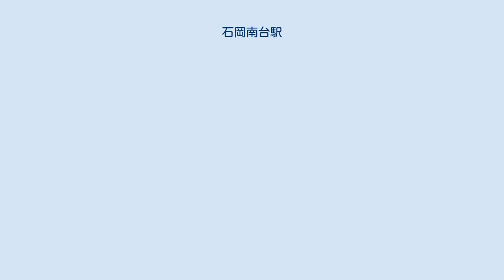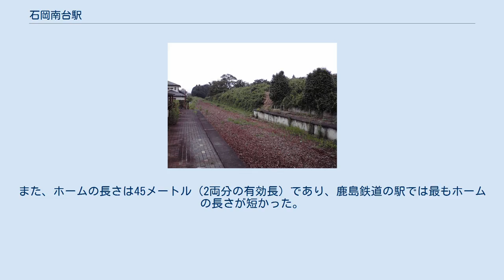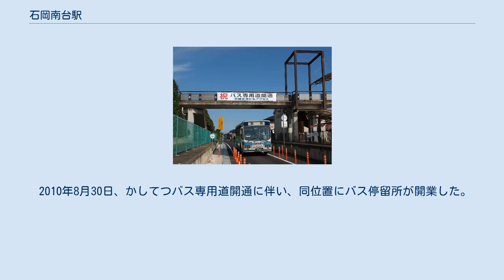石岡南台駅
廃止後のホーム（2009年7月撮影） バス専用道路開通後の旧石岡南台駅（2010年9月撮影） 石岡南台駅付近空中写真（1974年撮影 国土画像情報オルソ化空中写真（国土交通省）より） ニュータウン造成はまだなされておらず、石岡南台駅もつくられていない 石岡南台駅（いしおかみなみだいえき）は、かつて茨城県石岡市南台2丁目1番103にあった鹿島鉄道鹿島鉄道線の駅である。
2007年（平成19年）4月1日、鹿島鉄道線の廃線にともない廃止された後、関鉄グリーンバスかしてつバスの石岡南台駅停留所として2010年に再開設された。
 住宅都市整備公団（当時）による南台ニュータウンの開発に併せて開設された。
相対式ホーム2面2線を有する地上駅で、無人駅だった。
 線路はほぼ東西に走り、出口は南側にあった。
北側の線路が直線となる一線スルーの構造で、北側の線路に鉾田方面、南側の線路に石岡方面の列車が発着していた。
また、ホームの長さは45メートル（2両分の有効長）であり、鹿島鉄道の駅では最もホームの長さが短かった。
 南側のホームに面して開放的な待合所が設置されており、この脇から北側のホームへの跨線橋が出ていた。
跨線橋は螺旋階段で待合所の上部に至り、そこから線路を渡っていた。
 その他、南側のホームの螺旋階段の下と、北側のホームの東田中方に、それぞれ一棟ずつ小さな待合所が設置されていた。
 鹿島鉄道で最も新しい駅であった。
 2009年7月頃には石岡駅から隣駅の東田中駅へ至る中途まで、線路は道床を残して大部分が撤去されており、当駅構内も同様にレールや枕木は残っていない。
 また、駅名標・時刻表・自動販売機等の設備は撤去され、跨線橋は封鎖されているが、駅舎や南台2丁目自治会が創立10周年記念で贈った時計はそのまま残されている。
 2010年8月30日、かしてつバス専用道開通に伴い、同位置にバス停留所が開業した。
 駅南方には、南台ニュータウンが広がる。
隣の東田中駅付近が南台の東端に当たる。